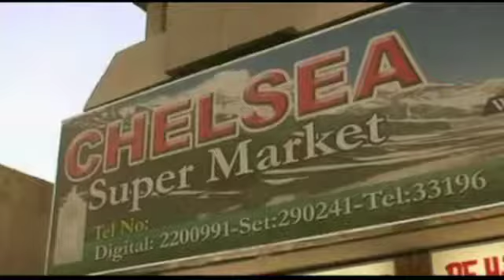Lost ✶ ANNIE LENNOX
sulle immagini di "Road to Guantanamo"...la splendida voce di Annie Lennox